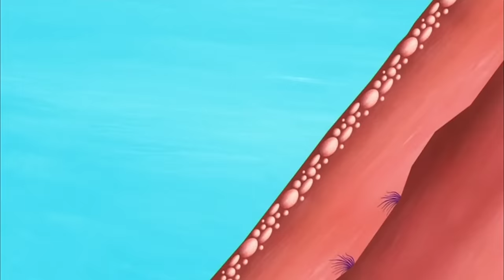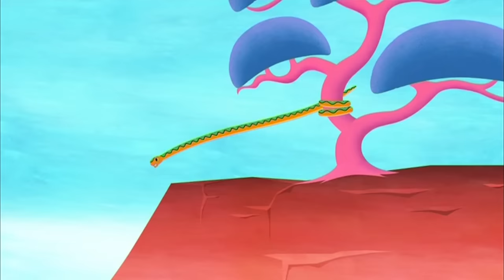Tinga Tinga Tales Official | Why Lion Roars | Tinga Tinga Tales Full Episodes